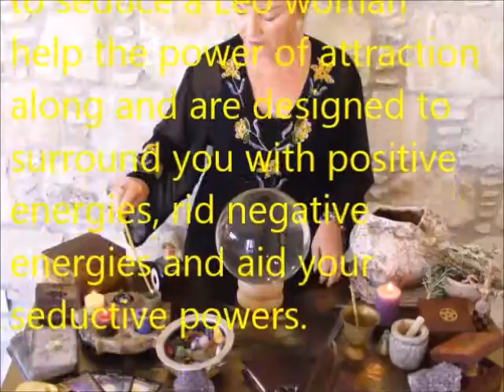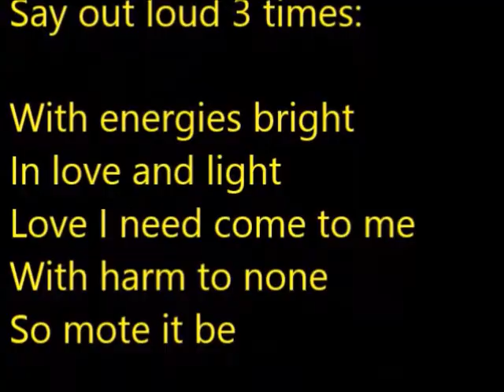The Secret of How to Attract a Leo Woman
Leo Sex and Sexual Attraction. How to seduce a Leo Woman